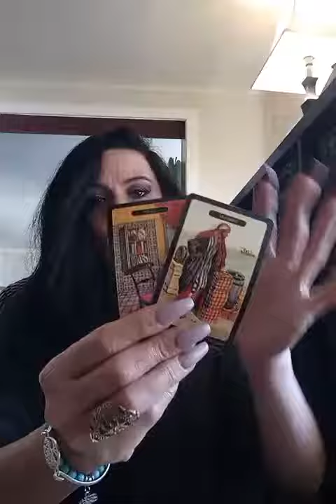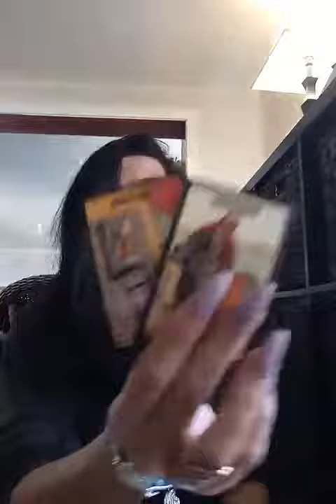Fire Signs Collective Mid June 2018